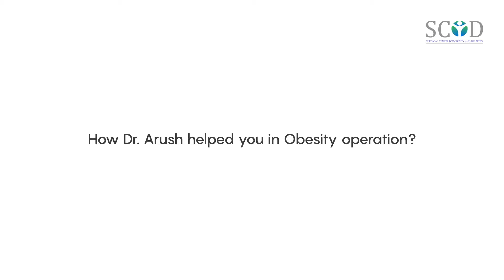Weight Loss Surgery Patient Testimonial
Testimonial from Mrs. Kusum Singh who underwent Laparoscopic Sleeve Surgery on 11th August 2017 at SCOD center when she was suffering from Obesity and Diabetes (Uncontrolled).

She then was busy searching for various places that she could undergo her best possible treatment in her budget. Mrs. Kusum Singh was convinced and decided to undergo the surgery with us at one of our associated hospitals which were best suited to her and was in her budget.

Today after 4.5 months of her AffordableBariatricSurgery she has her weight come down from 140 kgs to 114 kgs and her fasting sugar level has gone down. Dr Arush Sabharwal from SCOD Clinic in Delhi is probably one of the best bariatric surgeon performing high volume bariatric surgeries.
He has also been awarded by His Holiness Shri Dalai Lama for his practice.
He belongs to a family of doctors which has 100 years experience in healthcare. The family's tradition was started by the first doctor in the family in 1920 and the 100 bed hospital 'JEEWAN HOSPITAL' was inaugrated and started by Dr. Bodhraj Sabharwal who named it after his father Lala Jeewan Mal and decided to give affordable healthcare to all. During the partition the family moved to Delhi and have multiple hospitals in and around Delhi of the same name and providing not only the most affordable but also the safest and advanced healthcare. We have a tradition of trust and care since 1920 and believe service to sick is service to god.
The well known big Sabharwal family has 140 doctors in one family and are practicing healthcare since 4 generations.
Since Dr. Arush Sabharwal is from the same family his moto also is the same to provide affordable healthcare to all strata of society and so we're proud to perform cheapest bariatric surgeries at our SCOD Clinic and have formulated special pricing with our associated hospitals.
Dr. Arush has been trained in Australia, France and America for his Bariatric and Metabolic Surgery. After getting trained he decided to get this expensive surgery at an affordable price in Delhi for which he started SCOD (Surgical Center for Obesity and Diabetes) Clinic.
Initially SCOD was known as Weight Loss Solutions India and it's facebook page still exists and after 2 years the name was changed to Surgical Center for Obesity and Diabetes.
We at SCOD Clinic follow a multi disciplinary approach under the direct supervision of this great doctor 'Dr. Arush Sabharwal' who is like a father figure to many. We Have dedicated team of nutritionist, bariatric nurse, bariatric physician and psychologist to help us in performing high volume of bariatric surgeries such as Laparoscopic Sleeve Gastrectomy which is also known as gastric sleeve, Mini Gastric Bypass also known as One Anastomosis Gastric Bypass (MGB-OAGB), Roux-en-Y Gastric Bypass and Endoscopic Sleeve Gastroplasty.
We at our center also use a robotic technology giving a nice 3D vision of the surgery making it the safest place to get treated by one of the most experience surgeons in healthcare today having been the 4th generation of the big Sabharwal family. Carrying out the lineage of the family is not an easy task specially when it comes to healthcare which under his guidance has made our functioning at SCOD very protocol based.